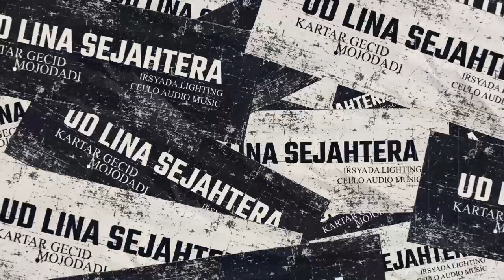MBAK BERTOO !! JHANDUT BERLAYAR TAK BERTEPIAN [ COVER ] YUSNIA LOPEZ -- AS PERKASA